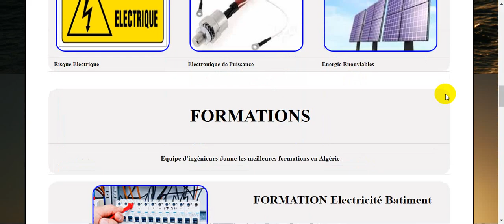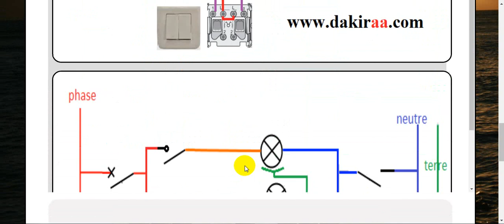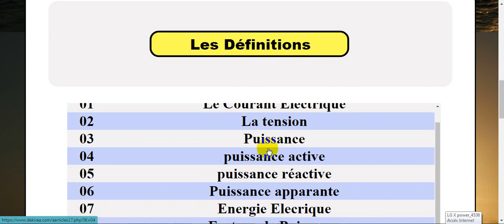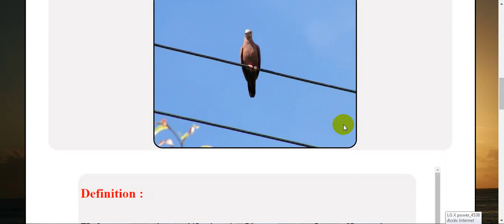DAKIRA 137 | schémas electriques | هل تبحث عن المخططات الكهربائية ؟؟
للتسجيل  في  التكوينات التالية

01/ Electricité Bâtiment
02/ Electricité Industrielle
03/ Automate Programmable  Industriel   API
04/ Caneco BT
05/ AUTOCAD   2D  3D     /  AUTOCAD Electrical
06/ CAO   SolidWorks
08/ ENGLISH (anglais)

                        @DAKIRA FORMATIONS
                        notre groupe FB  :  ÉLECTROTECHNIQUE